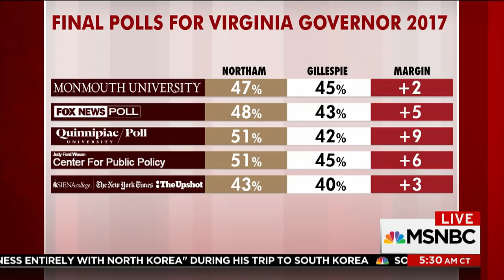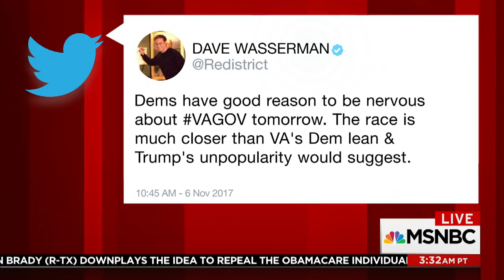What Virginia Means For Democrats: 'A Loss Would Be A Blow' | Morning Joe | MSNBC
All eyes are on Virginia's gubernatorial race and what it could mean for the Democrats. The panel discusses Virginia and how the New Jersey race for governor is shaping up.